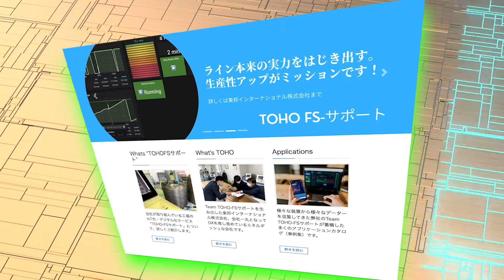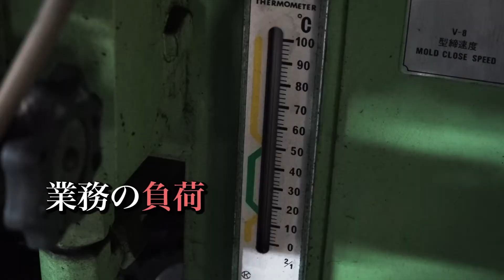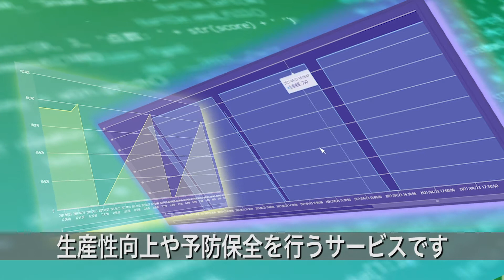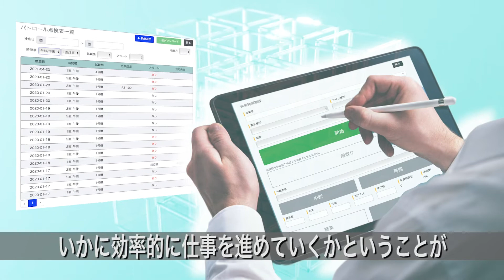TOHO-FSサポート 公式動画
東邦インターナショナル株式会社がお届けする「工場のIoT化」です。簡単に安くスモールスタートできます。